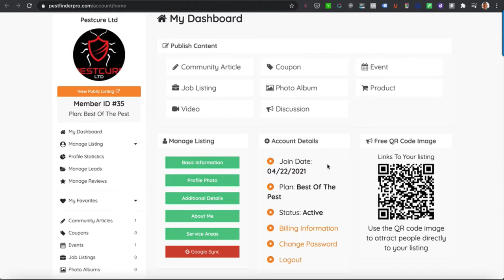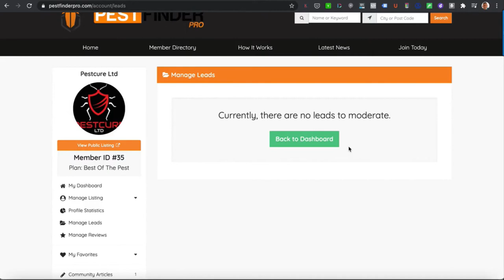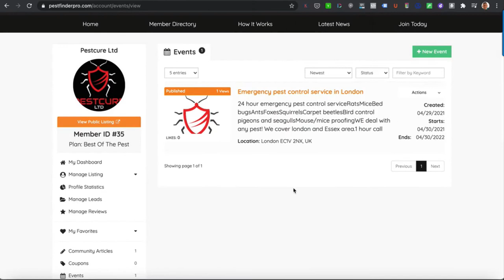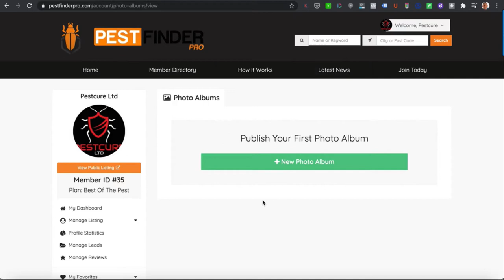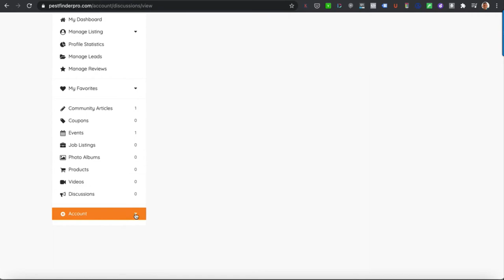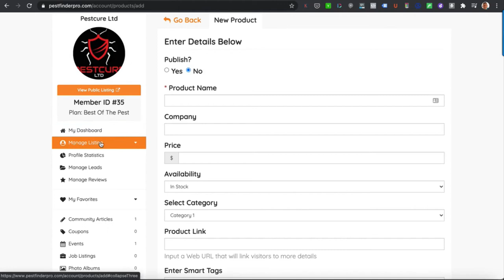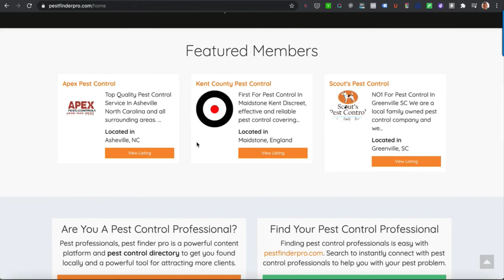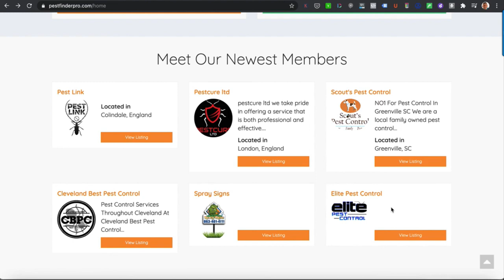Local Pest Control Business Directory For Pest Control Professionals and Growing Pest Businesses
Here's a quick Overview of the pest control directory and how you can use the dashboard to add your pest control business. If you are a new pest business trying to get new pest control customers, you will need to be found in your  local area. Pest Finder pro is a local pest control professionals directory and content marketing suite. It is free to join and list your business on pest finder pro.

message us to get a code for the premium level free.